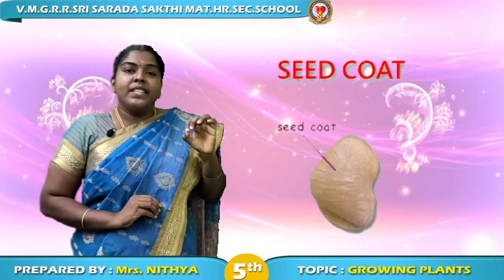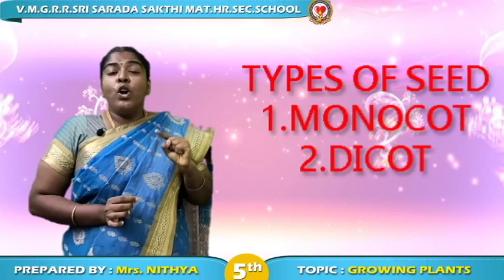Grade V - Science. Topic : " Growing plants"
The students can learn about how plants grow from seed to trees.